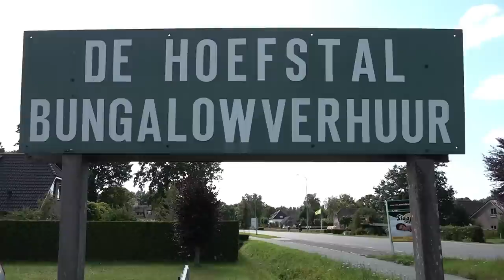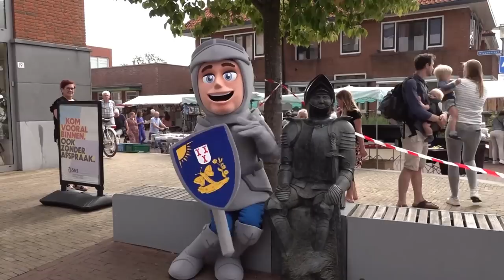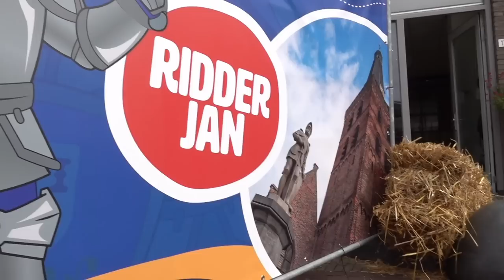GLD Nieuws 10 augustus 2023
Geschrokken reacties op de brand in een chalet voor statushouders. Milieuorganisatie Schone Rivieren zegt dat plastic niet in de zee ligt, maar juist in de rivieren. En morgen trapt Vitesse het nieuwe voetbalseizoen af met een uitwedstrijd tegen Volendam.